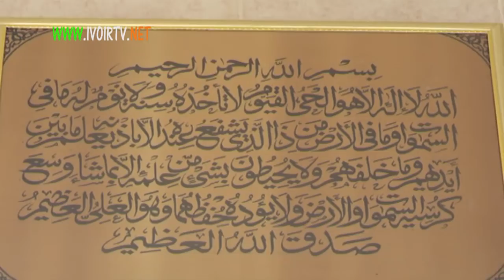Religion : Voici comment les ivoiriens ont célébré la Tabaski en Cote d'Ivoire